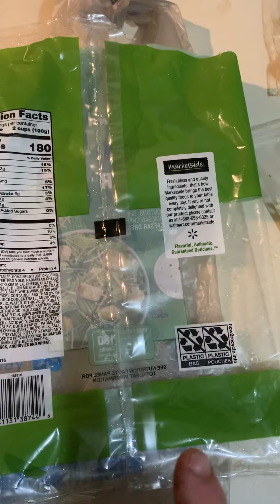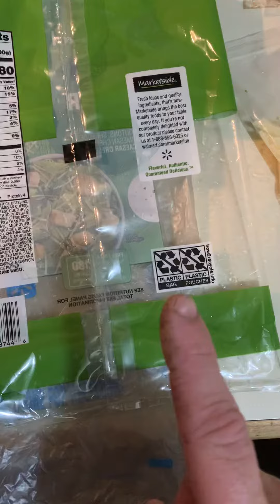Marketside salad kit - frustration is recycling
Comment, share, become aware, suggestions.

-This clip is intended for the use of educational purposes only-

I intend to ask this company for innovation, this is not intended to cause ANY other purpose. We need to become aware and ask for change.